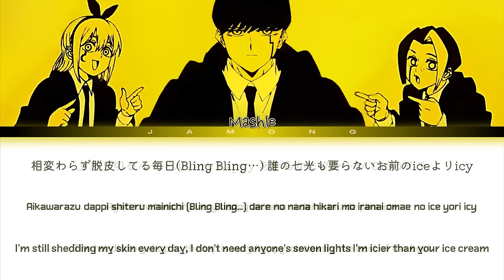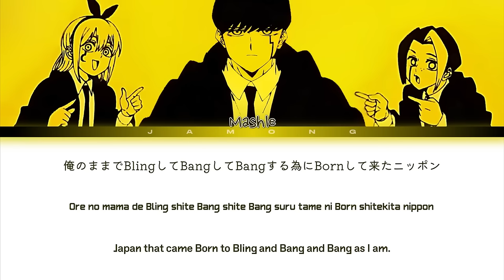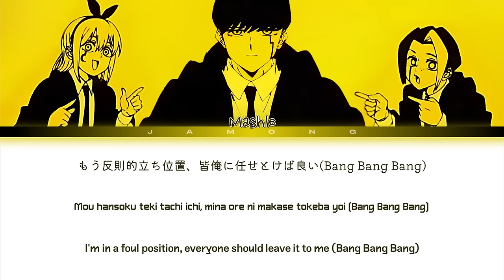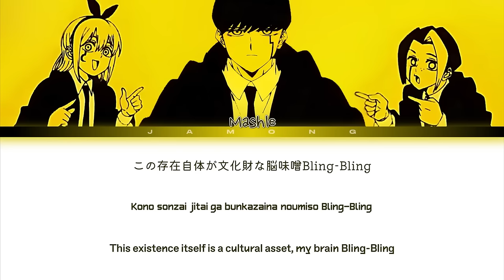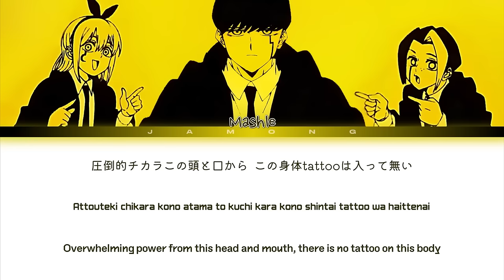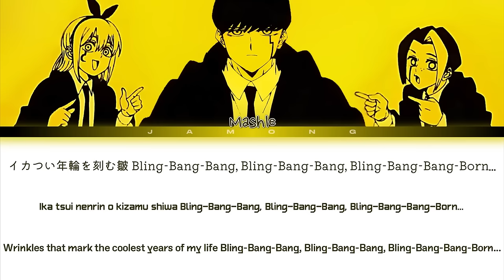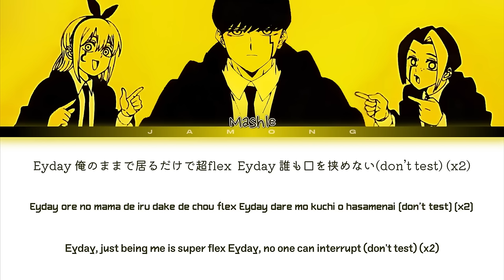[10 HOURS] MASHLE: MAGIC AND MUSCLES Season 2 - Opening FULL "Bling-Bang-Bang-Born" by Creepy Nuts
MASHLE: MAGIC AND MUSCLES Season 2 - Opening FULL "Bling-Bang-Bang-Born" by Creepy Nuts (Lyrics)

Artist : Creepy Nuts
Song : Bling-Bang-Bang-Born
Anime : MASHLE: MAGIC AND MUSCLES Season 2
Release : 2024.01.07